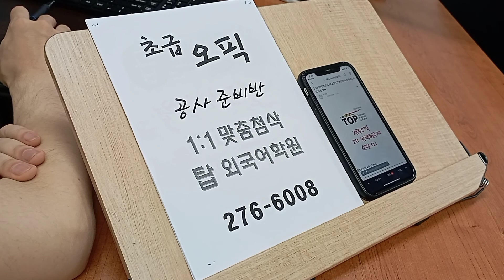직장인 오픽 초급 개별답변훈련 템플릿 작성 OPIC 전주 성인어학원 220712